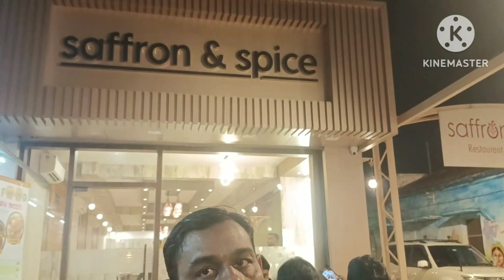Ramas Sweet shop/रामास/ Mumbai Ki Outlet In varanasi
Ramas/रामास/ Mumbai Ki Sweets Outlet In varanasi
sweet shop
ramas mithais dry fruits chocolate corporate gifts
banaras ki famous sweet shop
famous dry fruits shop
varanasi
kaashi
ramas
saffron and spice resturent
sweet shop interior
sweet shop decorations
sweet
sweets
sweets shop
mumbai shop
chocolate shop
sweet and spice
rajshree sweets
rajbandhu sweets
khsheer sagar sweets